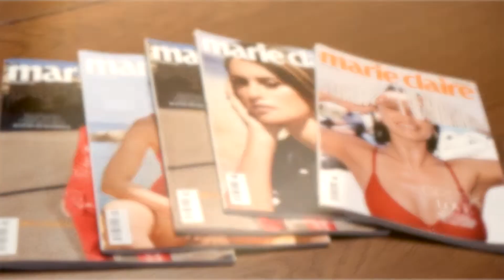Bold Conversations by Veuve Clicquot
Με έναυσμα τη δράση της madame Clicquot, μιας από τις πρώτες επιχειρηματίες στη Γαλλία και τον κόσμο, η Veuve Clicquot σε συνεργασία με το Marie Claire διοργάνωσαν το πρώτο δείπνο των Bold Conversations τη Δευτέρα 26 Σεπτεμβρίου.

Στόχος των Bold Conversations είναι να αναδειχτεί η γυναικεία επιχειρηματικότητα και ενδυνάμωση, αλλά και να δοθούν λύσεις ή απαντήσεις που χρειαζόμαστε για να κατακτήσουμε την έμφυλη ισότητα. Το πρώτο δείπνο των Bold Conversations στην Ελλάδα είχε ως θέμα τα στερεότυπα στην εκπαίδευση.